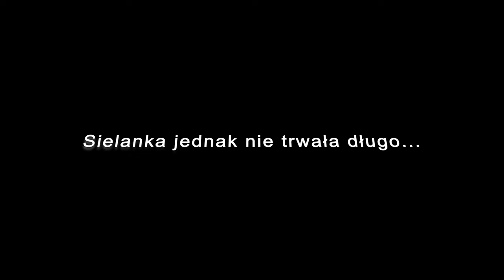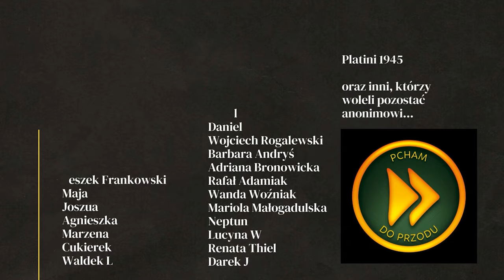NASZ PIES NIE ZROBIŁ NIC ZŁEGO!!! - RUMUNIA - WYPRAWA DO INDII - KAMPER 4X4 #4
Podróżowanie z psem, a nawet 3 psami to zazwyczaj sama radość, niestety czasem wystarczy 1 zły człowiek, żeby zepsuć wszystko! Rumunia była jednym z naszych ulubionych krajów, teraz nie jesteśmy już tego tacy pewni.  Gdzie spać na dziko w Rumunii, żeby było bezpiecznie? Czy vanlife jest zawsze miły i łatwy?

BLOG PODRÓŻNICZY - WYPRAWA - RUMUNIA - INDIE - PODRÓŻOWANIE Z PSEM - VANLIFE - VLOG PODRÓŻE - KAMPER 4X4 - SAMOCHÓD WYPRAWOWY - PICK UP TOYOTA HILUX - PIES - PODRÓŻ Z PSAMI

Jeśli ten film był dla ciebie przydatny, wesprzyj kanał:
PSIA MICHA

WSPARCIE KANAŁU
- jednorazowo dowolną kwotą
- wsparcie cykliczne
PATRONITE

Pokazujemy gdzie bezpiecznie spać na dziko, a które miejsca lepiej omijać, najciekawsze atrakcje w Rumunii, przydatne informacje i mapy z naszymi miejscówkami znajdziesz tu

0:00 - Co zobaczyć w Ruminii
2:47 - Spanie na dziko w Rumunii
3:40 - Czy w Rumunii jest bezpiecznie
9:40 - Podróżowanie z psem